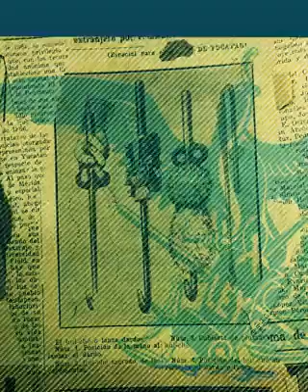El cónsul estadounidense que saqueó Chichén Itzá